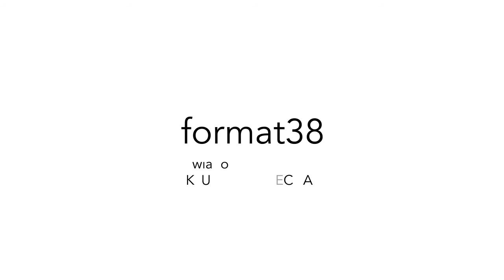format38 _ teaser _ POL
less frame / more light